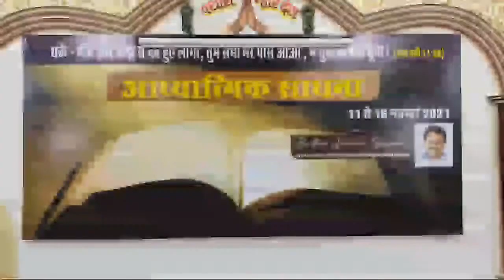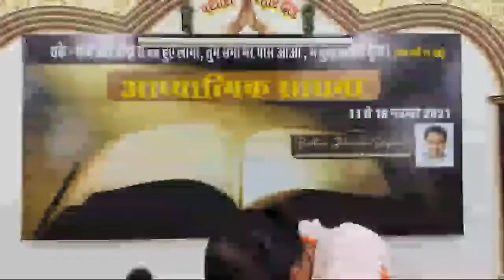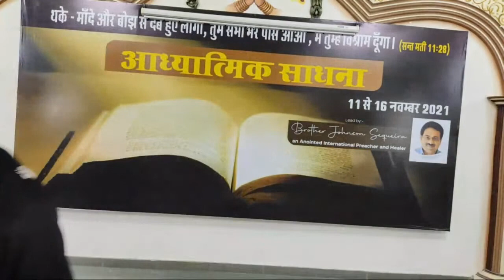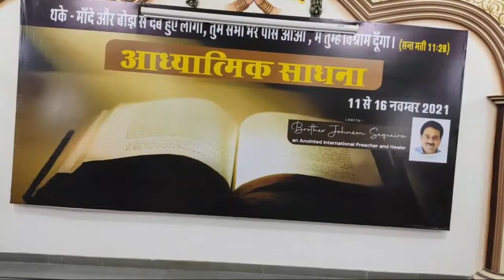Give Him Thanks l Part-2 l Word of God l Hindi Retreat l Session-12 l Bro. Johnson Sequeira l Ajmer